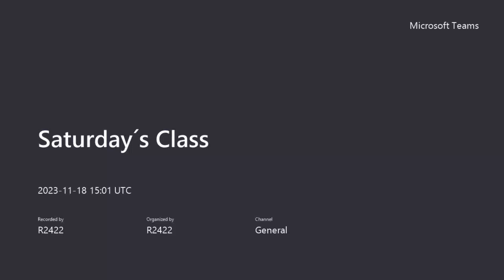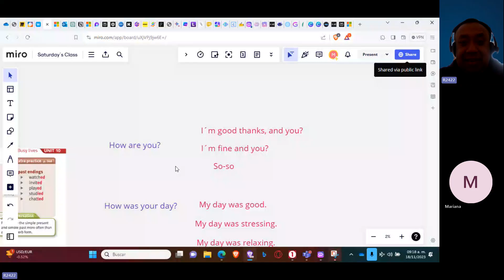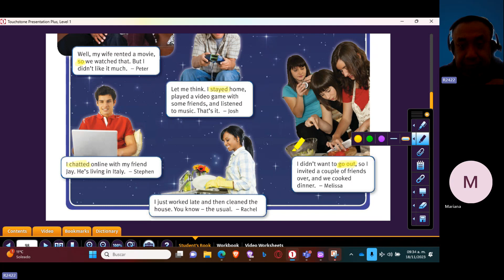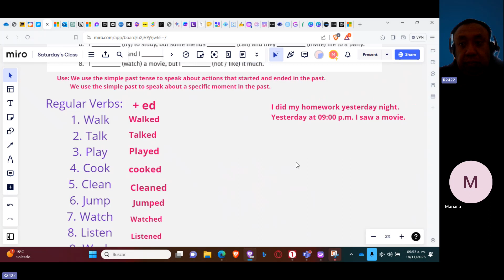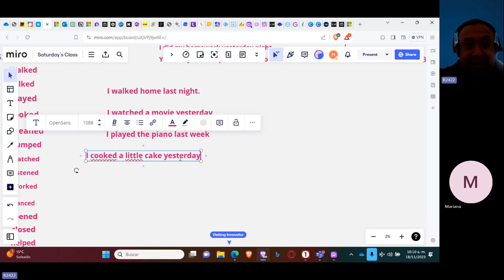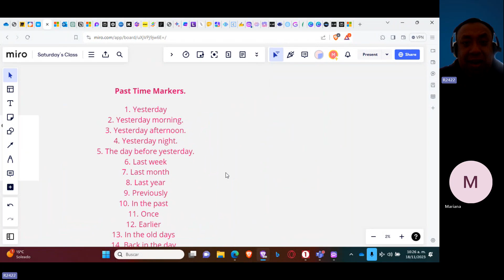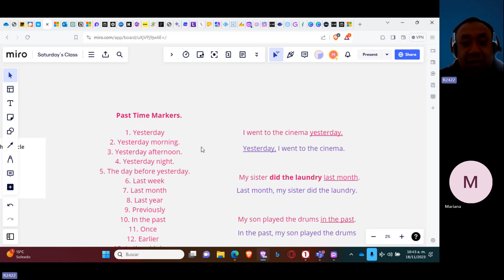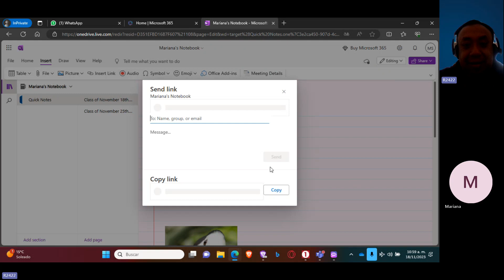Teacher Miguel´s Class on Past Simple Tense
This lesson took place on November 18th. 2023.